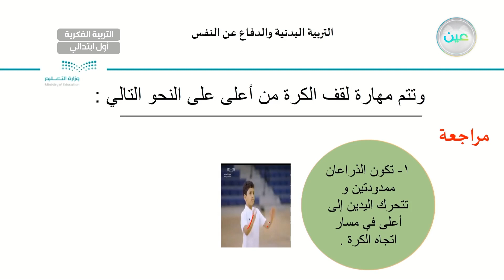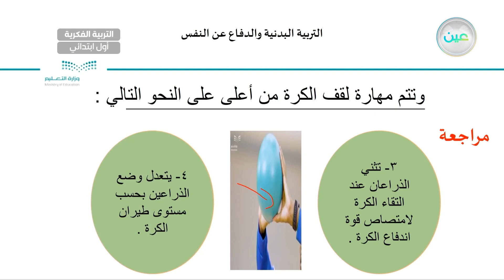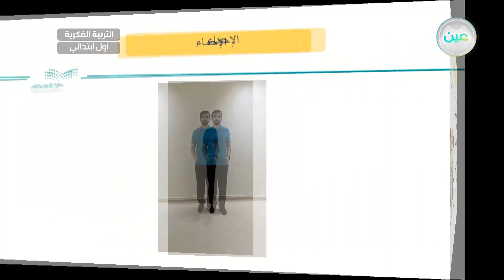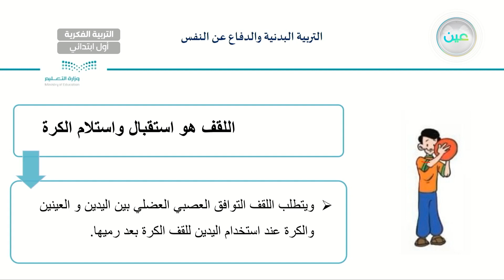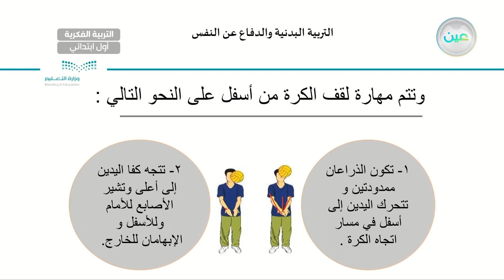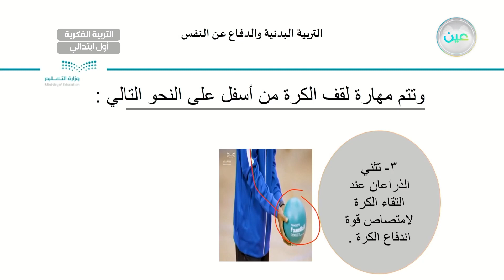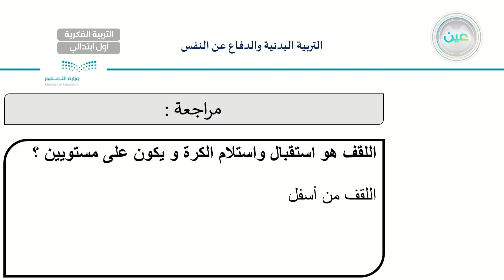لقف الكرة بطريقة صحصحة (4) - تربية بدنية - أول ابتدائي فكري 1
الحصة 4 - الأثنين - الأسبوع التاسع - أول ابتدائي فكري 1